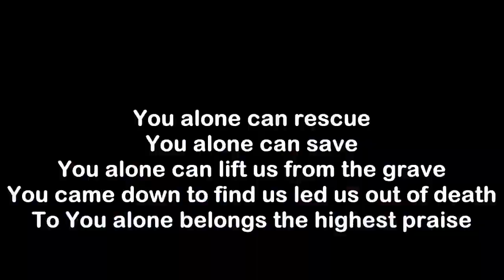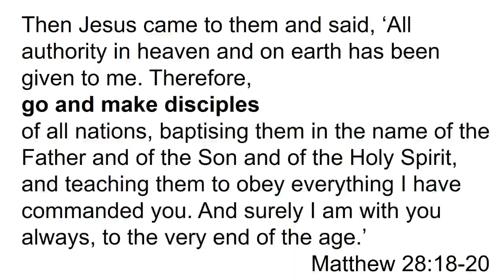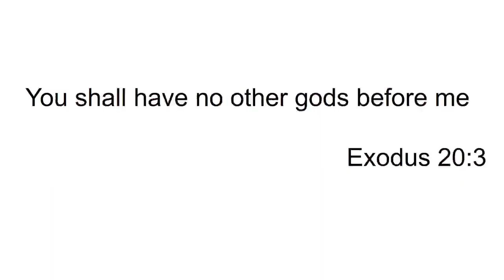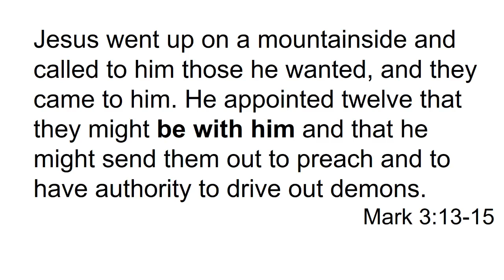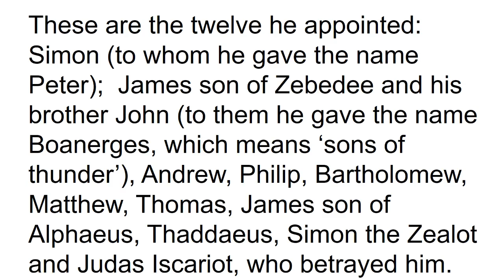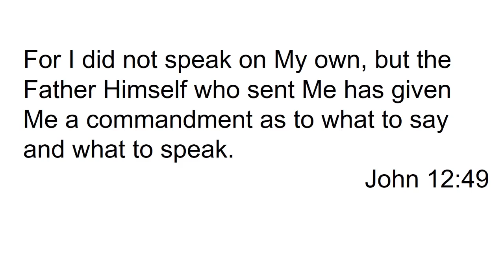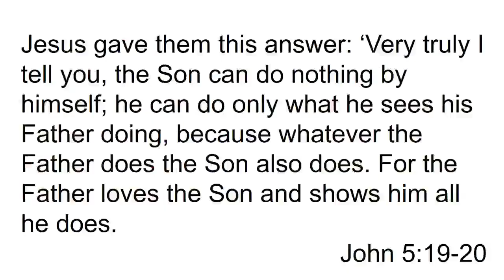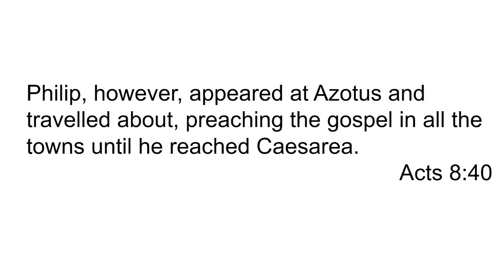Go from a heart of worship